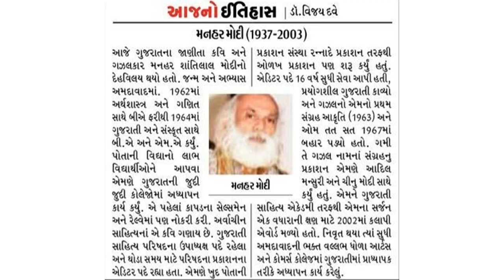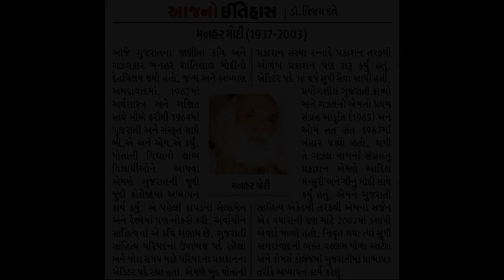મનહર શાંતિલાલ મોદી( 15 એપ્રિલ 1937 અમદાવાદ - 23 ફેબ્રુઆરી 2003 (aged 65)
મનહરશાંતિલાલમોદી 15 એપ્રિલ 1937 અમદાવાદ, ગુજરાત
મૃત્યુ 23 February 2003 (aged 65)
વ્યવસાય કવિ, સંપાદક
ભાષા ગુજરાતી
રાષ્ટ્રીયતા ભારતીય
શિક્ષણ એમ.એ.
શિક્ષણ સંસ્થા ગુજરાત યુનિવર્સિટી
સમયગાળો આધુનિક ગુજરાતી સાહિત્ય
લેખન પ્રકાર ગઝલ, મુક્ત પદો
સાહિત્યિક ચળવળ રે મઠ
નોંધપાત્ર સર્જનો
ઓમ તત્ સત્ (૧૯૬૭)
૧૧ દરિયા (૧૯૮૬)
નોંધપાત્ર પુરસ્કારો કલાપી પુરસ્કાર, ધનજી કાનજી ગાંધી સુવર્ણ ચંદ્રક

મનહર મોદી (૧૯૩૭-૨૦૦૩) ગુજરાતી ભાષાના કવિ હતા. તેમનો જન્મ અને શિક્ષણ અમદાવાદમાં થયાં હતાં અને તેમણે વિવિધ કોલેજોમાં અધ્યાપન કાર્ય તેમજ અનેક સામયિકોનું સંપાદન કાર્ય કર્યું હતું. તેઓ તેમની કવિતાઓમાં પ્રયોગાત્મક હતા
મનહર મોદીનો જન્મ ૧૫ એપ્રિલ ૧૯૩૭ના રોજ અમદાવાદમાં થયો હતો. તેમણે શાળા શિક્ષણ અમદાવાદમાં મેળવ્યું. ૧૯૬૨માં તેમણે અર્થશાસ્ત્ર અને આંકડાશાસ્ત્ર વિષયો સાથે બી.એ. તથા ૧૯૬૪માં ગુજરાતી અને સંસ્કૃતમાં બી.એ. અને ૧૯૬૬માં એ જ વિષયો સાથે ગુજરાત યુનિવર્સિટીમાંથી એમ.એ. પૂર્ણ કર્યું.[૧][૨][૩]

વિદ્યાર્થી જીવન દરમિયાન તેમણે અનેક વ્યવસાયો અજમાવ્યા. તેમણે ૧૯૫૬થી ૧૯૫૮ સુધી ટેક્સટાઇસ સેલ્સમેન તરીકે કામ કર્યું. તેમણે ૧૯૫૮થી ૧૯૬૬ સુધી પશ્ચિમ રેલ્વેમાં ક્લાર્ક તરીકે કામ કર્યું. ૧૯૬૬માં ગુજરાતીના વ્યાખ્યાતા તરીકે ડાકોરની ભવન્સ કોલેજમાં તેમણે થોડો સમય અધ્યાપન કાર્ય કર્યું. પછીથી તેઓ ભક્ત વલ્લભ ધોળા આર્ટસ એન્ડ કોમર્સ કોલેજ, અમદાવાદમાં ગુજરાતીના અધ્યાપક તરીકે જોડાયા અને નિવૃત્તિ સુધી ત્યાં રહ્યા. આઠ વર્ષ સુધી તેઓ નિરિક્ષક સામયિકના તંત્રી રહ્યા. તેઓ ઉદગાર સામયિકના પણ સંપાદક હતા, જે આર. આર. શેઠ કંપનીનું સામયિક હતું. તેમણે રન્નાદે પ્રકાશનની સ્થાપના કરી અને ઓળખ સામયિકની શરૂઆત કરી અને ૧૬ વર્ષ સુધી તેના તંત્રી રહ્યા. તેઓ કેટલાક વર્ષ માટે ગુજરાતી અધ્યાપક સંઘના પ્રમુખ રહ્યા અને તેના વાર્ષિક મુખપત્ર અધીતનું સંપાદન સંભાળ્યું હતું. ગુજરાતી સાહિત્ય પરિષદના મુખપત્ર પરબ માસિકનું સંપાદન તેમણે થોડો સમય કર્યું હતું. તેઓ અસૈત સાહિત્ય સભાના પ્રમુખ અને ગુજરાતી સાહિત્ય પરિષદના ઉપ-પ્રમુખ રહ્યા હતા.[૧][૨][૩]

૨૩ ફેબ્રુઆરી ૨૦૦૩ના રોજ તેમનું અવસાન થયું હતું.[૧]

તેમના શરૂઆતી દિવસોથી તેઓ ગુજરાતી સાહિત્યની આધુનિક સાહિત્યિક ચળવળ, રે મઠ સાથે સંકળાયેલા હતા. તેઓની કવિતાઓ પ્રયોગાત્મક હતી.[૧][૨][૪]

આકૃતિ (૧૯૬૩) તેમનો પ્રથમ કાવ્ય સંગ્રહ હતો અને ત્યાર પછી ઓમ તત્ સત્ (૧૯૬૭) પ્રકાશિત થયો હતો જેમાં તેમણે પ્રયોગાત્મક કવિતાને અનર્થતાની ચરમ સીમા સુધી લઇ ગયા હતા.[૫] ૧૧ દુનિયા (૧૯૮૬) તેમની ગઝલોનું સંકલન છે. મનહર અને મોદી તેમનો બીજો ગઝલ સંગ્રહ છે. તેમના અન્ય કાવ્ય સંગ્રહો હસુમતી અને બીજા (૧૯૮૭), એક વધારાની ક્ષણ (૧૯૯૩), શ્રીમુખ તડકો અને મનહારીયત છે.[૧][૨][૩]

તેમણે રે મઠના અન્ય કવિઓ સાથે ગઝલ ઉસને છેડી (૧૯૭૪) નું સંપાદન કર્યું હતું. ગમી તે ગઝલ ‍(૧૯૭૬) માં તેમણે ચિનુ મોદી અને આદિલ મન્સૂરી સાથે સહ સંપાદન કર્યું હતું. સુરેશ જોશી: મૂલ્યાંકન, ગદ્યનું કલાસ્વરૂપ, અધીત (૨૦૧૦-૧૧-૧૨), વિવેચનના વિવિધ અભિગમો અને ગુજરાતીના અધ્યાપકોનો માહિતિકોશ (૧૯૮૮) એમનાં સહસંપાદનો છે.[૧][૨]
૧૧ દુનિયા માટે તેમને ગુજરાતી સાહિત્ય પરિષદ અને ગુજરાત સાહિત્ય અકાદમી તરફથી પારિતોષિકો મળ્યા હતા. ૨૦૦૨માં તેમને એક વધારાની ક્ષણ માટે ગુજરાત સાહિત્ય અકાદમી તરફથી અને કલાપી પુરસ્કાર મળ્યો હતો. ૧૯૯૮માં તેમને ધનજી કાનજી ગાંધી સુવર્ણચંદ્રક એનાયત થયો હતો.